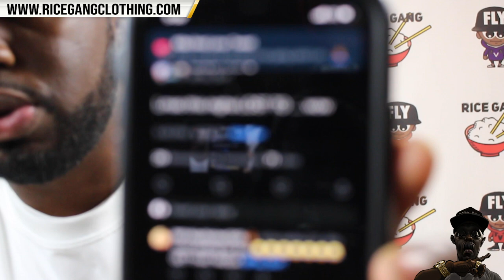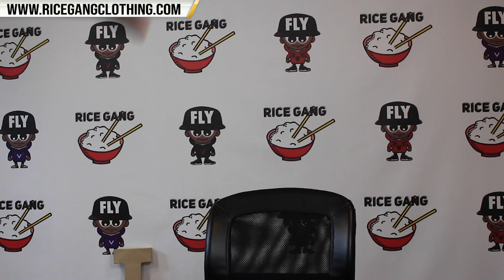EAZY THE BLOCK CAPTAIN VS CORTEZ + THERES SOME THINGS WE GOTTA SPEAK ABOUT‼️‼️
GO CHECK THAT TRACK OUT ‼️‼️‼️